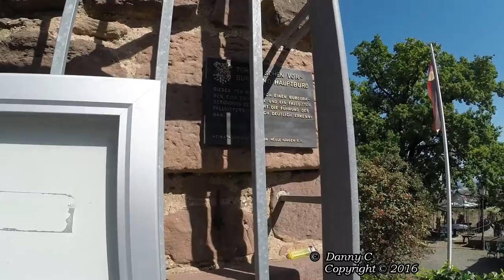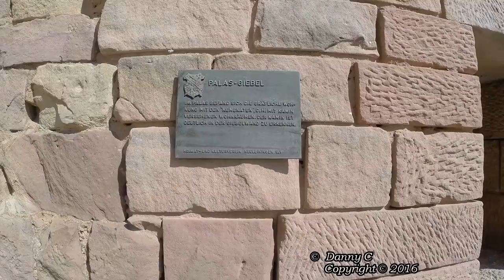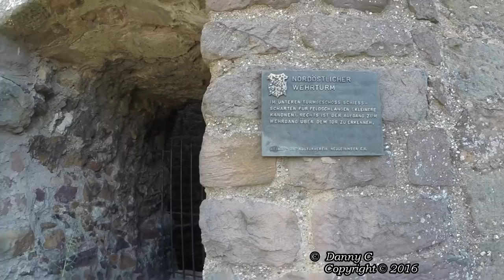Neuleiningen Castle 2016 1080p HD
Neuleiningen Castle is a ruin on the eastern edge of the Palatinate Forest in the state of Rhineland-Palatinate in Germany in the municipality of Neuleiningen in the Bad Dürkheim district. It was built in 1238-41 by Count Frederick III of Leiningen. The French destroyed it in 1690 and it has lain in ruins since that time. (From Wikipedia)